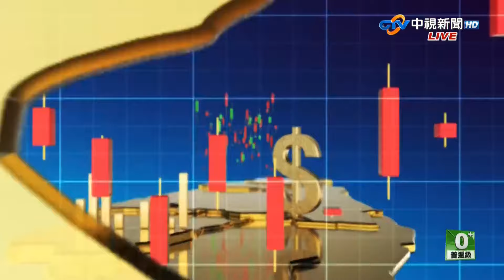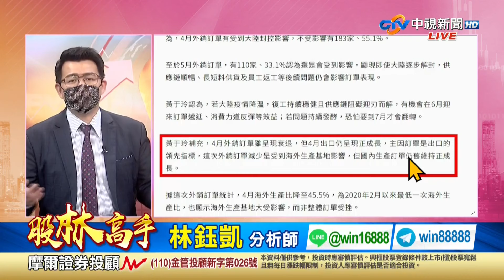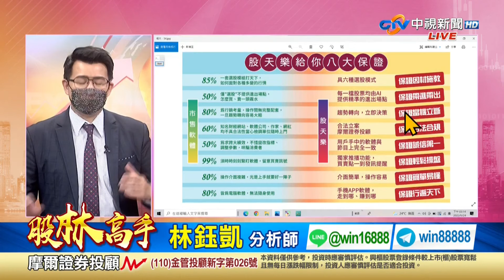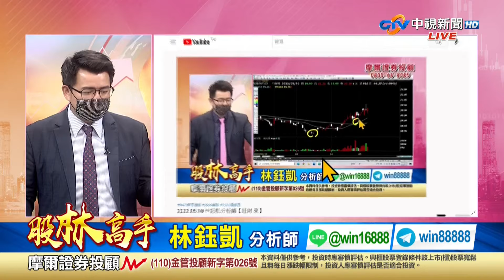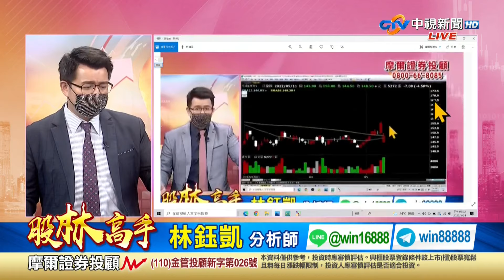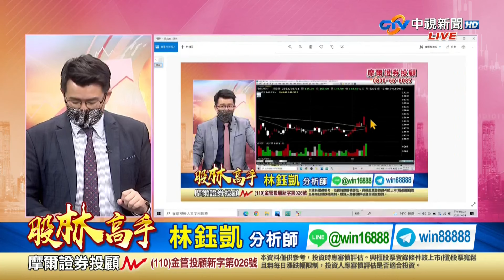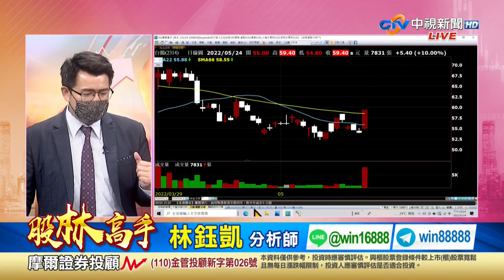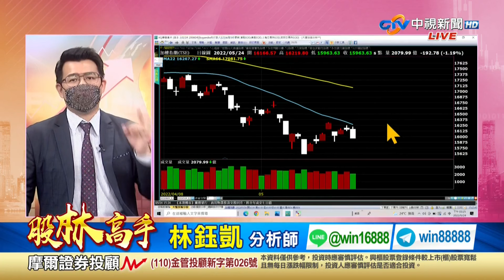中視【股林高手】20220524 林鈺凱：海面不動 暗潮洶湧